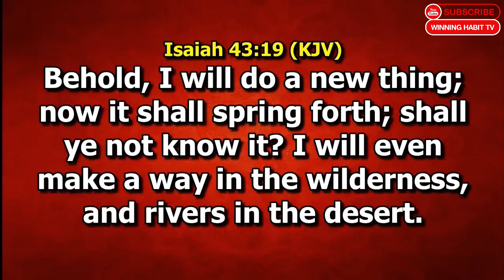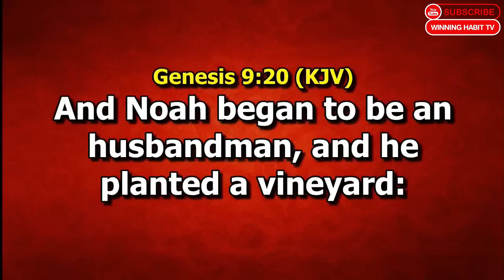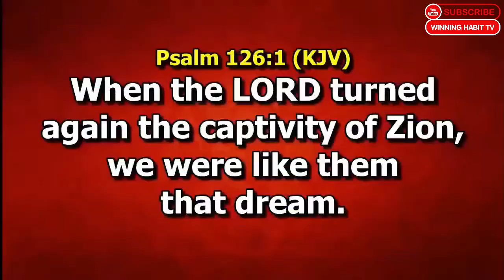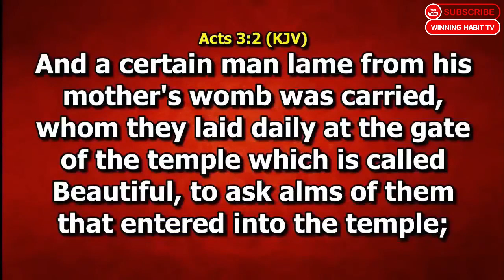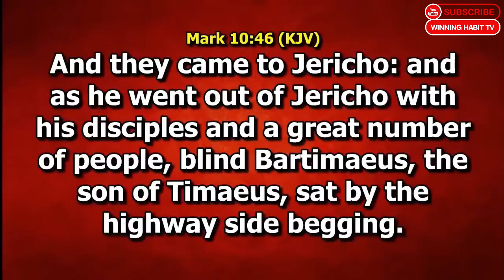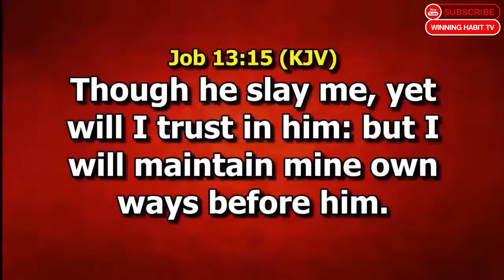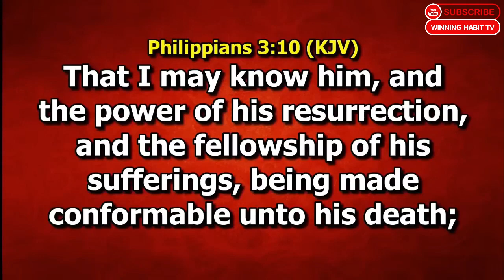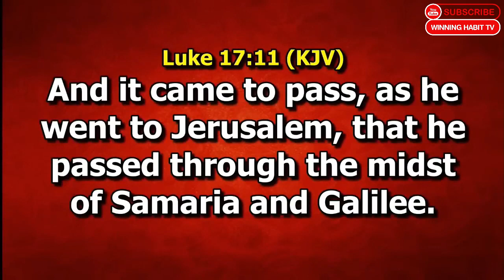A NEW BEGINNING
TOPIC :  A NEW BEGINNING

1) This video or audio has no negative impact on the original content
2) This video is for teaching purposes only
3) I only used bits and pieces of videos to help with the story where necessary.

Category
People & Blogs
License